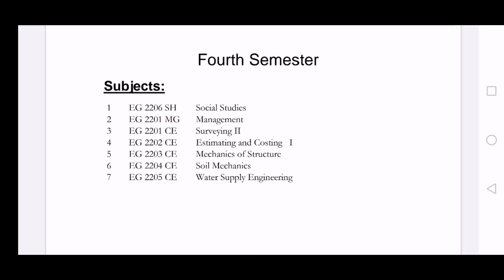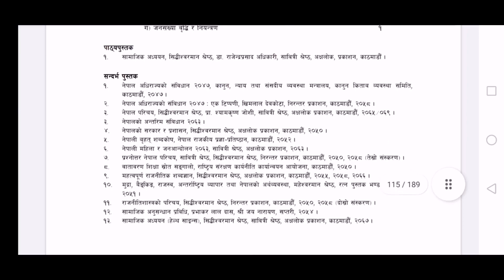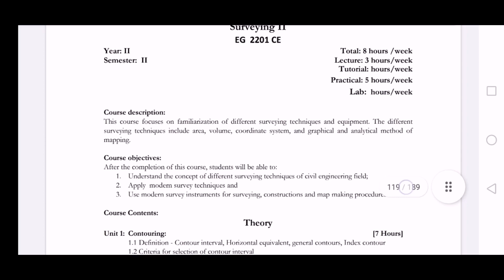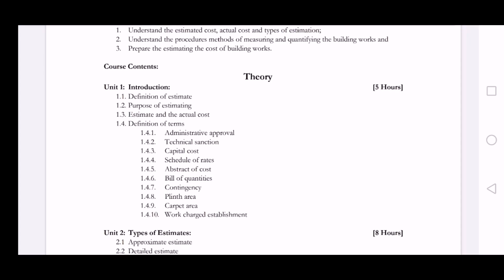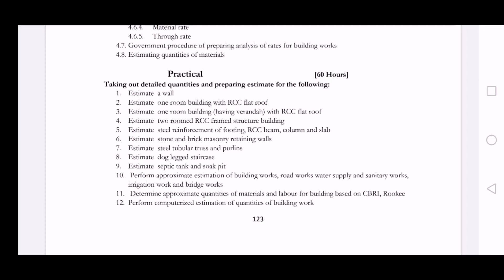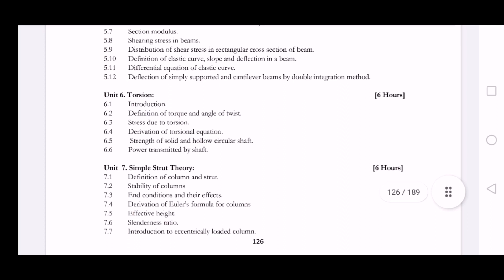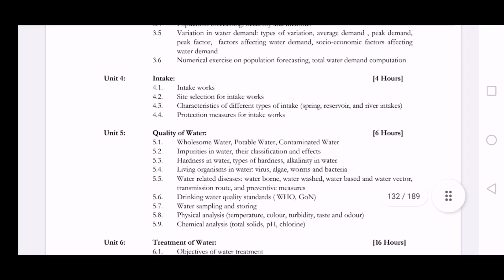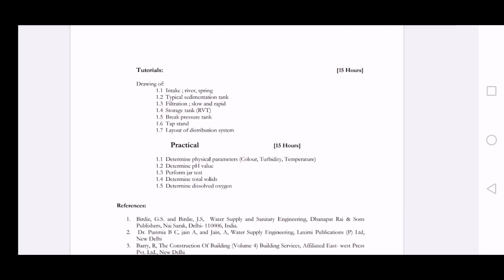Syllabus of Fouth Semester | CTEVT | Diploma in Civil Engineering | Prashant YT | Overseer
1subscriber = More inspiration to make Videos